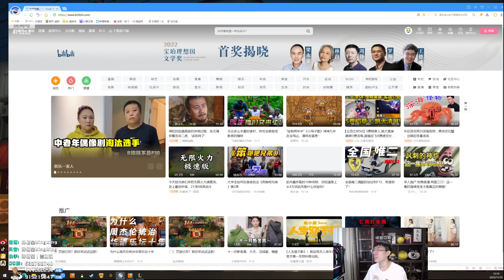【猴哥】蘭林漢悟空：龍龜VS蠻王 國服 我承認我錯了 但是你要告訴我錯哪了（20221112P1)